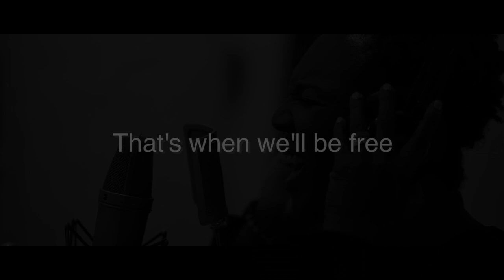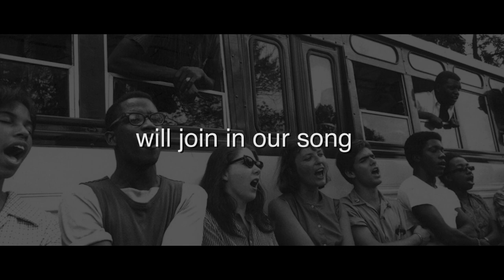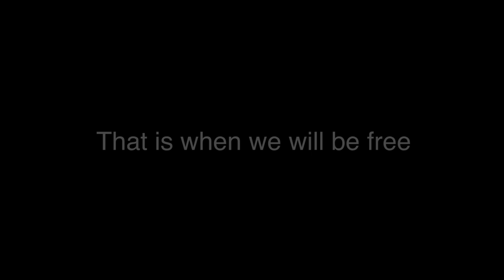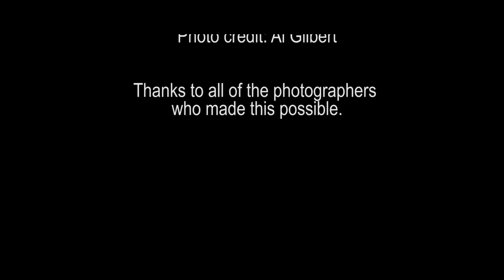Hymn To Freedom - Dione Taylor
Official release date - Feb 8, 2019
In Celebration Of  Black History Month
Dione Taylor releases Oscar Peterson’s "Hymn To Freedom"
Featuring Robi Botos, Sharon Riley & The Faith Chorale

Composed by Oscar Peterson 1962 & Lyrics Harriette Hamilton 1963
Featuring:
Robi Botos - piano
Sharon Riley and the Faith Chorale - choir
Lou Pomanti - organ
Ben Wittman - drums
Jon Maharaj - acoustic bass

Produced by Sandy Mamane for Matay Records 2019
Recorded at Inception Sound
Engineered, Mixed & Mastered by Mike Haas

Lyric:
When every heart joins every heart and together yearns for liberty,
That's when we'll be free.
When every hand joins every hand and together molds our destiny,
Any hour, any day, the time soon will come when men will live in dignity,
When every man joins in our song and together singing harmony,

Oscar Peterson (from the documentary Music In The Key Of Oscar):
“I wrote it with hope. The lyrics personify exactly what I am thinking. That every man joins hands and forever sings in harmony, that’s when we’ll be free because that’s the essence of freedom…Musicians and performers have done this for years. They’ve gone out on stage and worked with one another. This race or that race. This type of person with that type of person, with no problems. So I guess that it means we’re gonna have to turn the world into a world of performance so that they understand what love is all about.” - Oscar Peterson